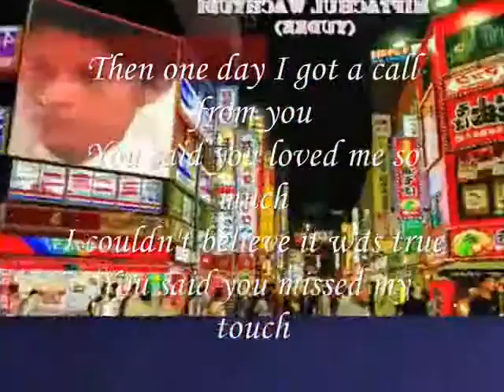You said you loved me so much ,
do.
do so
Money is an excellent servant, but the host
very bad.